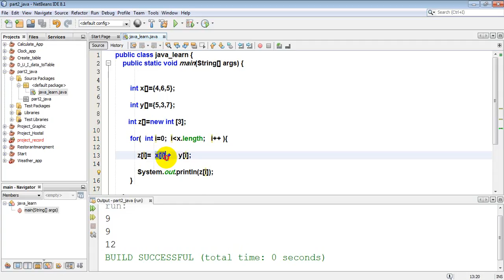28 Add two array